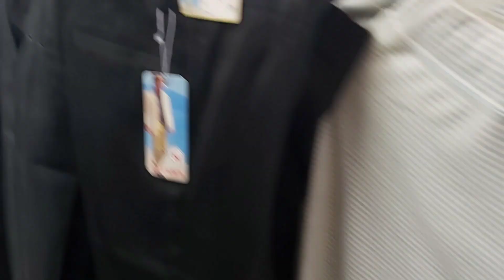TAYTAY TIANGGE TOUR 2021 | Diane Menoza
Musicians: @iksonmusic

Musician: Declan DP